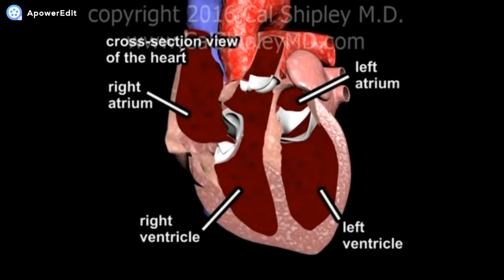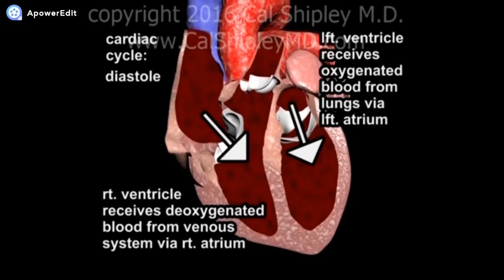Ciclo cardiaco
Ciclo cardíaco é a expressão referente aos eventos relacionados ao fluxo e pressão sanguínea que ocorrem desde o início de um batimento cardíaco até o próximo batimento. Em resumo, dividimos o ciclo em dois períodos: o de relaxamento, chamado diástole, quando o coração se distende ao receber o sangue, e o de contração, denominado sístole, quando ele ejeta o sangue.